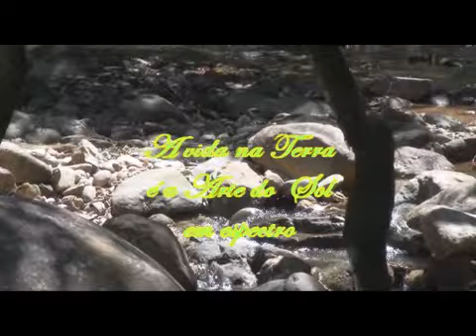Frases Melódicas - Celia Braga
Esta imagem com o nascer do Sol  visto de céu, em poucos segundos, é  um dos mais belos momentos que ja vi. Dedico ao povo brasileiro que lutam pela preservação de nossas riquezas ambientais.  Para a Natureza todos os seres são úteis e tem a sua razão de ser no contexto geral. Assim como o próprio homem, todos  tem o seu lugar. Einstein ja falava " Sem as abelhas, sem a polinização, seriam extintas a flora e a fauna e não haveria florestas". Ainda é tempo, vamos somar forças  para construir uma sociedade sustentável integral, baseada  nos direitos humanos, no respeito pela natureza e  numa  economia  justa.